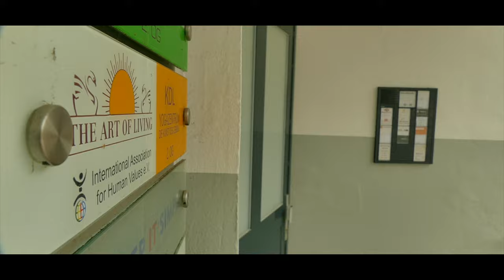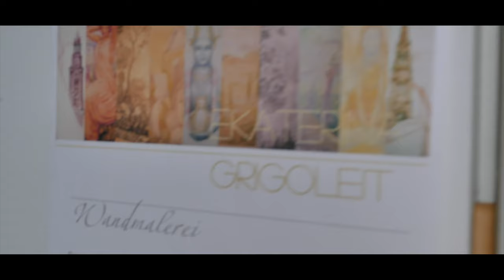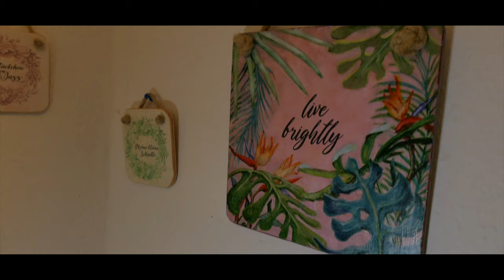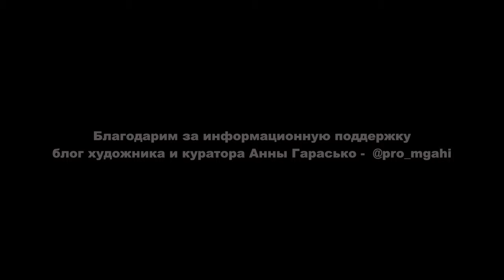О плюсах и минусах жизни художника за рубежом: учёба, экзамены, галереи, зарплаты, гранты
Долгожданное большое интервью с русской художницей Катей Григолайт которая закончила МГАХИ им. В. И. Сурикова, проходила практику в Берлинском университете искусств, а затем уехала жить в Гамбург (Германия).

В интервью вы услышите ответы на многие вопросы, связанные с жизнью за границей.

Вот вам хронометраж интервью, так что можете включить сразу интересующий вас вопрос, если не хотите смотреть всё интервью:

0:39 - приветствие
2:00 - начало
2:25 - О возможностях уехать за границу
3:04 - ERASMUS - программа ЕС по обмену студентами между ВУЗами
4:51 - Отличие российского образования от западного
08:41 - Как найти коллекционеров?
10:50 - «Пригодился ли диплом специалиста за рубежом?» (вопрос от подписчика
13:49 - О специализациях зарубежных художественных ВУЗов
15:37 - Куда лучше поступать, в наш ВУЗ или ехать учиться за границу?
17:15 - Об экзаменах в Суриковку
19:39 - Жизнь в Германии после учёбы
22:00 - «Как отличаются потребительские привычки в искусстве, русских и немецких покупателей?» (вопрос от подписчика
23:45 - «Как и где вы выставляете свои работы? Как вас находят покупатели?» (вопрос от подписчика
27:34 - Как дело обстоит в провинции?
28:27 - О различных возможностях продвижения (биеннале, гранты, конкурсы, обмены, программы)
33:07 - Как попасть в галерею?
35:27 - Сколько стоит аренда студии?
37:45 - «Как заработать на искусстве за границей? Где и как найти работу в Германии русском художнику?» (вопрос от подписчика
39:03 - Сравнение художественных центров
40:41 - Нужно ли учить язык страны?
42:00 - О художественном образовании за границей
43:00 - Куда художнику поступать в России?
45:00 - Хотела бы ты вернуться в Россию?
46:49 - Вопрос о Союзе Художников
49:30 - О художественной среде в Германии
51:00 - Наставление подрастающему поколению художников

52:43 - Экскурсия по студии

МЫ ОЧЕНЬ СТАРАЛИСЬ! Надеемся, кому-то из вас эта информация будет полезна! Мы будем рады, если вы нас поддержите лайком, репостом, комментарием. Мы рады будем вашим отзывам ☺️